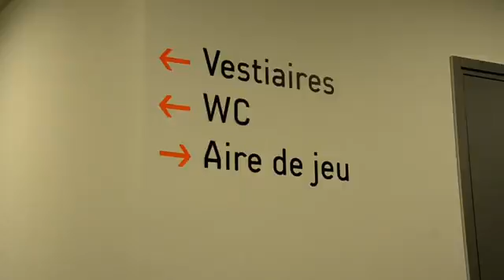TT Loperhet et Saint-DivyTT le 10 Décembre, episode 5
TT Loperhet et TT Saint-Divy s'associent pour un match de gala le 10 Décembre pour un après-midi de prestige.